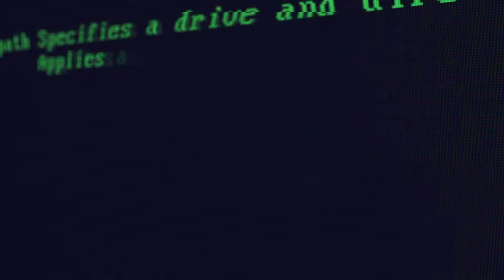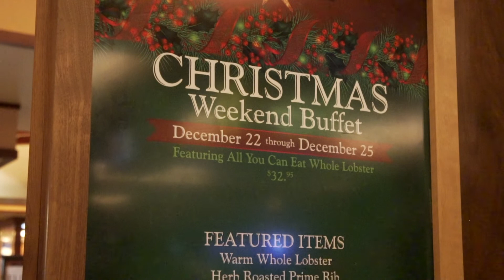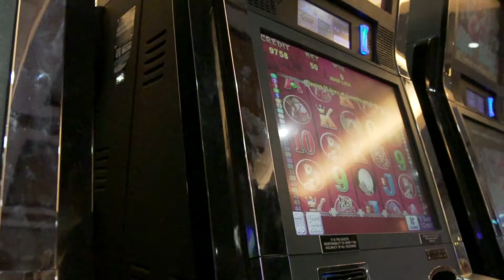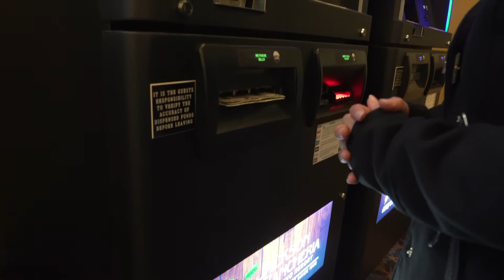All you can eat lobster!